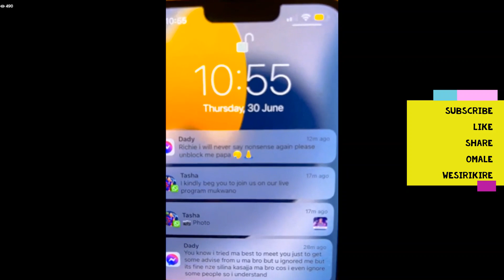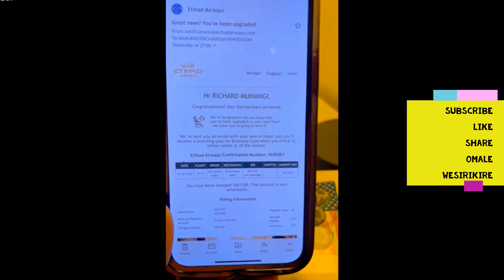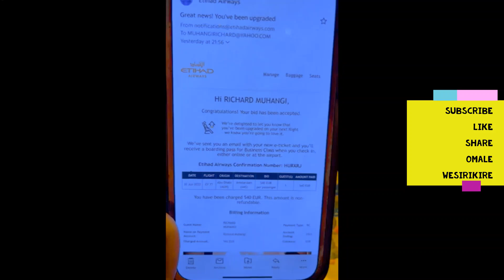MC Richie Cleared The Air On Why People Fought On His Boat In Dubai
Touching & Teaching
Inspiring & Motivating
Developing & Helping
Updating & Informing
Celebrities & Shows
Funny & Gossip.